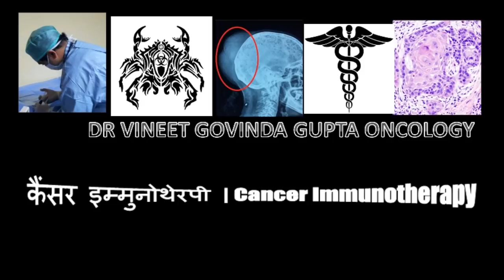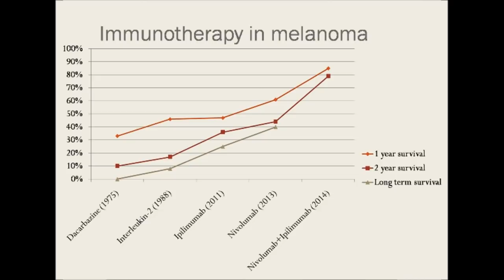इम्मुनोथेरपी से कैंसर का इलाज! दिल्ली में कैंसर विशेषज्ञ ex-AIIMS डॉक्टर से समझें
कैंसर इम्मुनोथेरपी क्या होती है? इम्मुनोथेरपी कैसे काम करती है? इम्मुनोथेरपी का इस्तेमाल कैसे होता है? क्या इम्मुनोथेरपी कैंसर को पूरी तरह ख़तम कर सकती  है? इसके साइड-इफेक्ट्स (side-effects) क्या होते है? क्या यह कीमोथेरेपी से बेहतर है ?

CANCER IMMUNOTHERAPY IN HINDI - DELHI INDIA - DR VINEET GOVINDA GUPTA

यदि इस वीडियो के बाद आपको कोई सवाल है तो हमें लीखें।